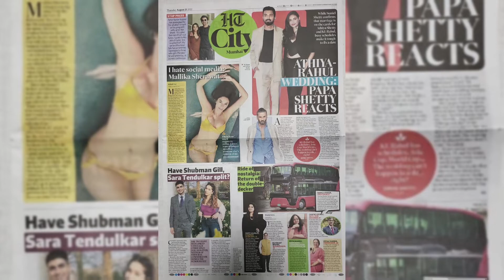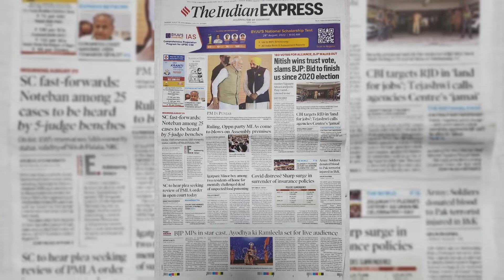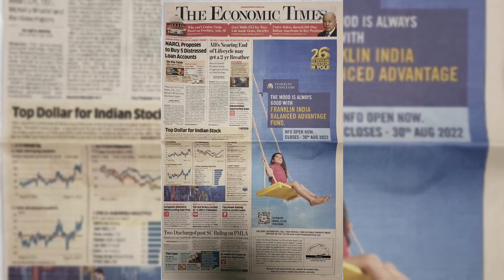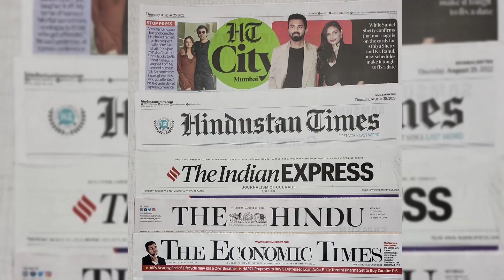English News Papers Headlines on the Front Pages 25/8/2022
English News Papers Headlines on Front Pages - 25/8/2022

Headlines on Front Pages of India’s English newspapers Today - 25th Aug 2022

Headlines of the Day in
Newspapers Today - 25/8/2022
Sections :

0:00.  Hindustan Times
0:54.  HT City
1:27.   The Indian Express
2:12.   The Hindu
2:51.   The Economic Times

The best headlines for you
Sakshi tv

What is a good headline for a newspaper?
What is a headline in a newspaper example?
How can I read my daily newspaper online?

How many English newspapers are there in India?

English news paper today
How do you write a news headline?
Is Indian Express app free?
Today news headlines in english
Hindustan times
Breaking news in India today in english
Newspaper today
Todays News headlines for students
3 Latest News
For school morning assembly reading news
UAE gold prices
Monkey pox
Cooking, receipy
Rishi Sunak UK PM
Zomato shares
Sreenivasan
Samsung galaxy a fold 4
Asia cup
Uddhav Thackeray
Cherie gill
Isro sslv launch
Priyanka chopra nick jonas
Viral kohli
Nta neet

Rakesh Tilak on Kashmir, Article 370, Farmers of Kashmir, Dal Lake, Land Acqisition Compensation
New jeans
Pink sauce
Shinzo abe
Prime time headlines

5 latest news headlines
Today's News headlines for students
Hindustan times
Today news paper
3 latest News
National news headlines in English
Learn rules of headlines
Free UPSC IAS coaching
Gold rate
Shihab chittur
Fc barcelona
Zomato
How to draw huggy wuggy
Currency exchange rates
Sunday morning News